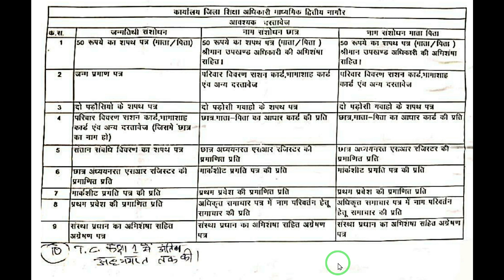जन्मतिथि में संशोधन कैसे करवाएं|नाम में संशोधन|पिता के नाम में संशोधन|name correction in document